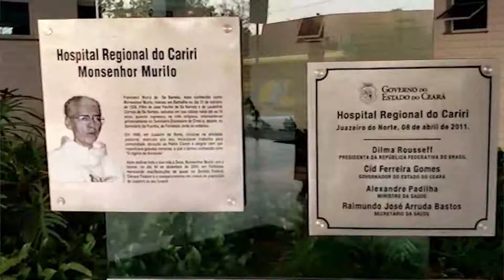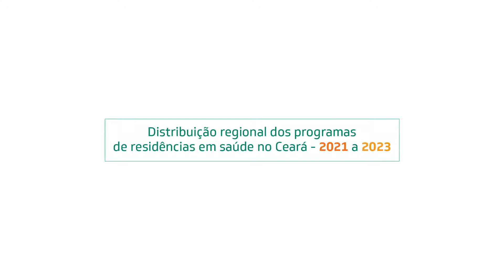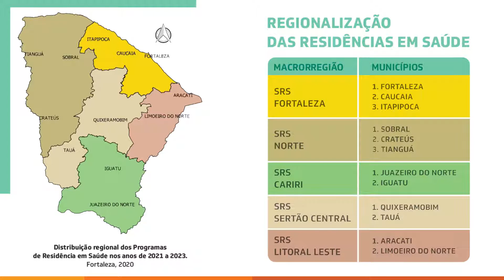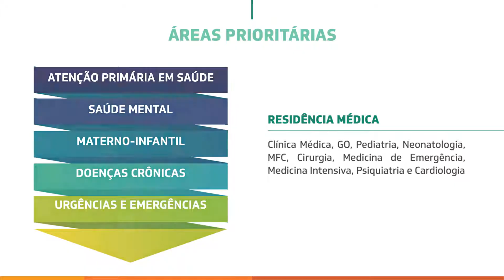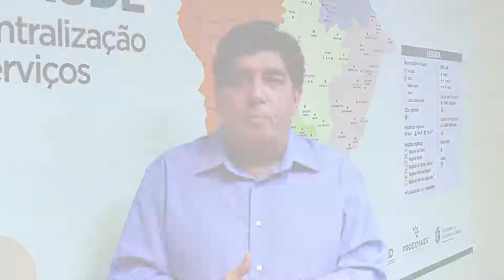Ampliares | Ampliação e Regionalização das Residências em Saúde no Ceará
Apresentação do projeto Ampliares: Ampliação e Regionalização das Residências em Saúde no Ceará.

Produção e edição: Assessoria de Comunicação e Martketing da Escola de Saúde Pública do Ceará Paulo Marcelo Martins Rodrigues (ESP/CE).